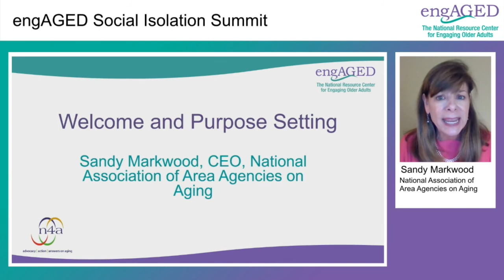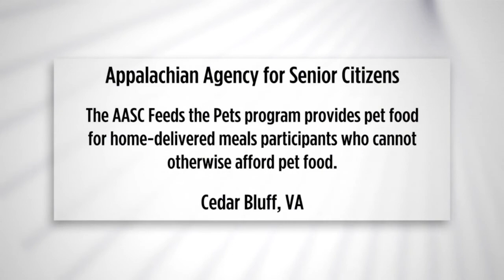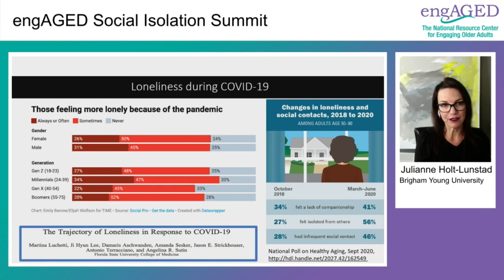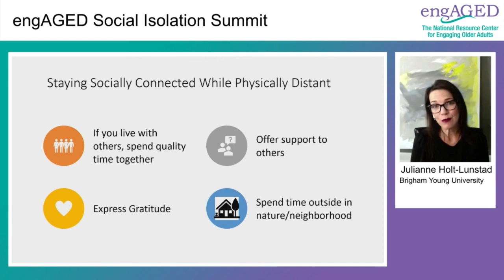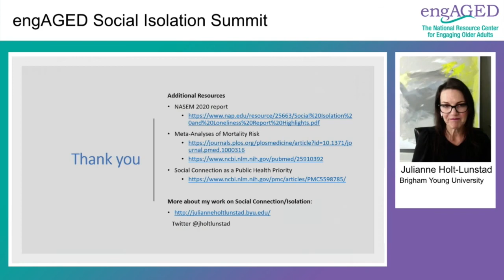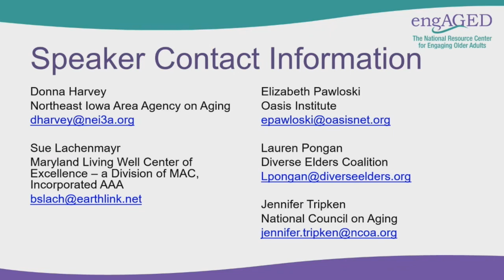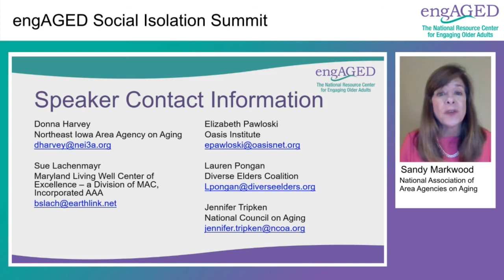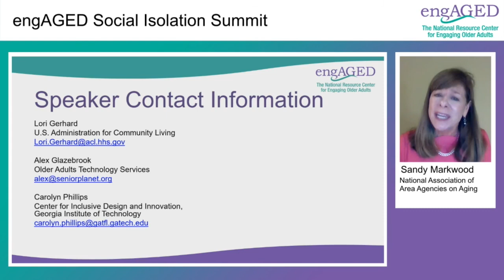engAGED Social Isolation Virtual Summit